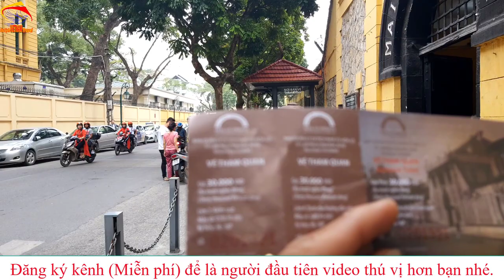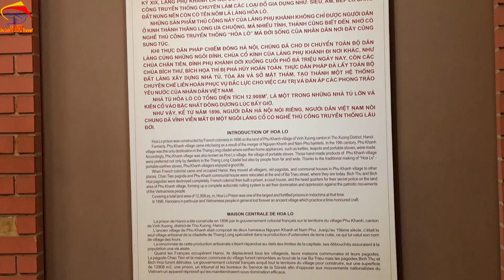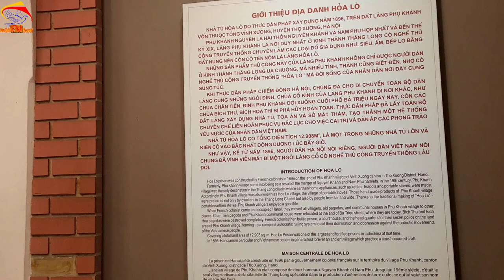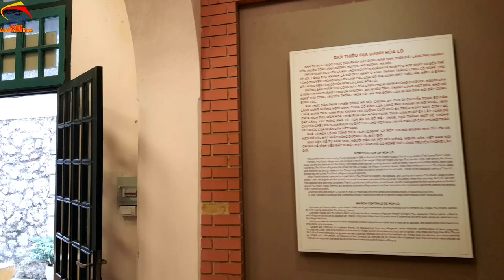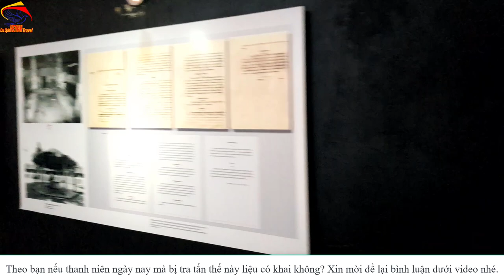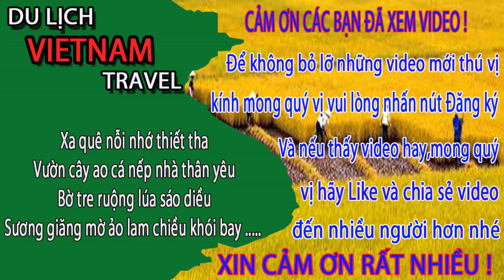Nhà tù hỏa lò hà nội - THỬ THÁCH VỚI AI KHÔNG SỞN GAI ỐC/Hà nội ngày nay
Video này Minh Toàn xin giới thiệu đến quý vị và các bạn về nhà tù hỏa lò ở hà nội ngày nay. Đây là nơi giam cầm các tù binh chính trị ngày xưa anh chị ạ. Không biết cảm nhận của anh chị về nơi này thế nào? Xin mời để lại ý kiến ở mục bình luận dưới video nhé.
1. Hà nội ngày nay
3. Giải trí hấp dẫn ở việt nam
4. Du lịch việt nam
5. Cuộc Sống Hạ Long
6. Tổng hợp du lịch việt nam vietnam travel